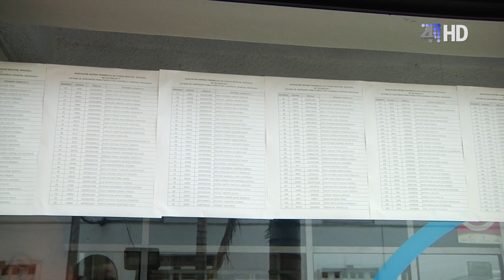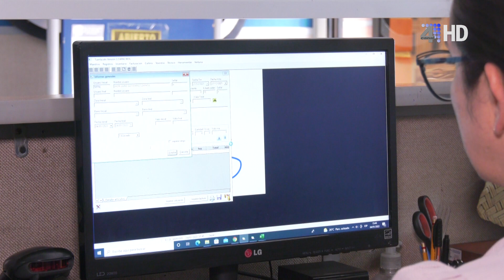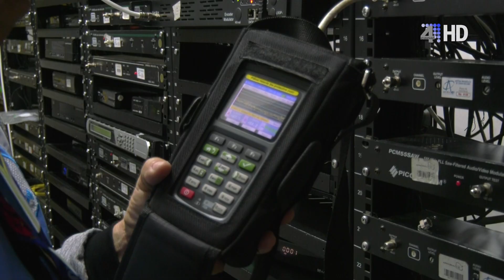APACIBOL TV - 02 DE FEBRERO DE 2023